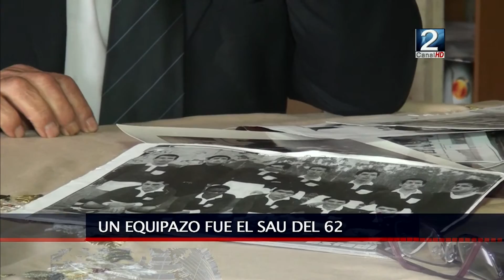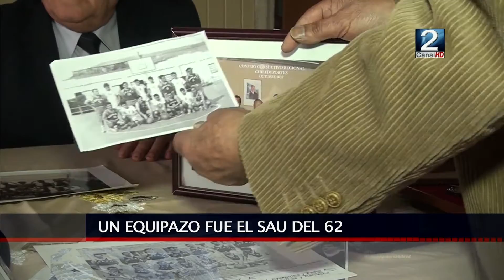21 JUL 2016 ANIVERSARIO 55 DE SAN ANTONIO UNIDO